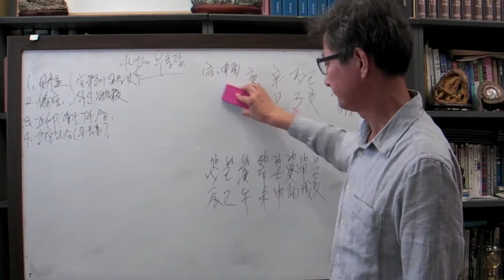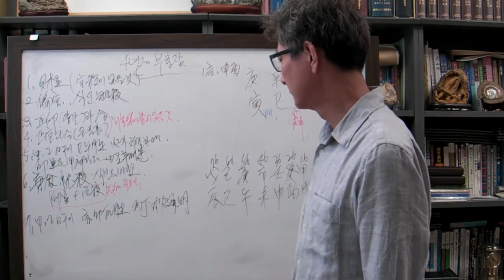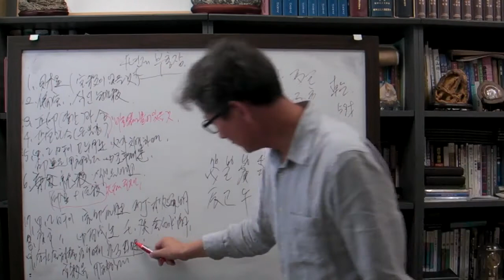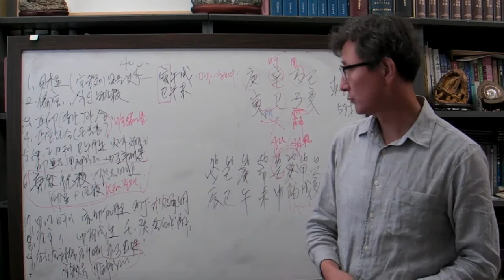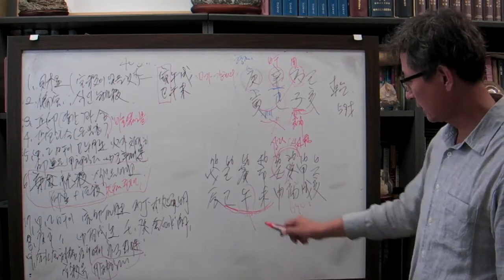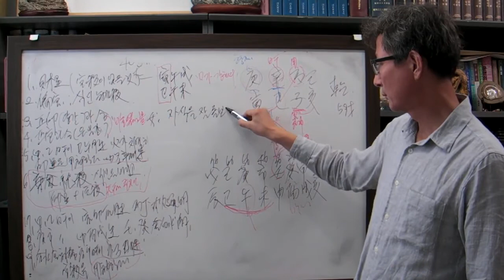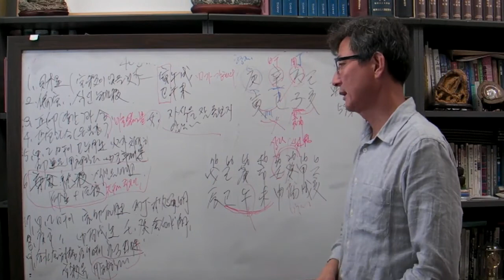안국준 사주 통변17(4년제 지방대학 부총장 신사 일주)